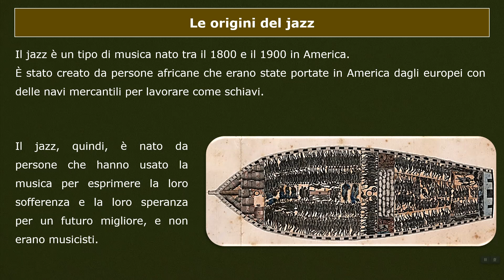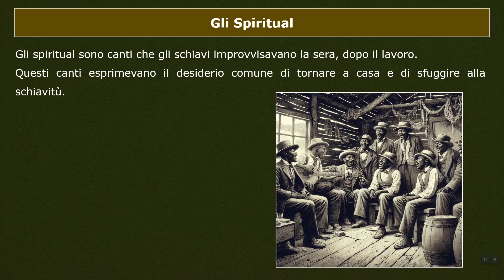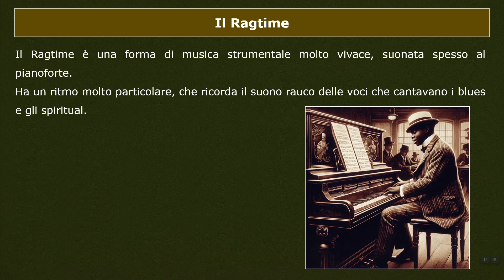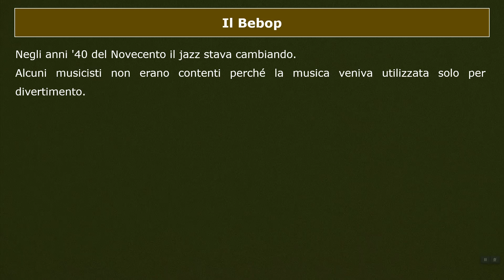Il Jazz (Lezione per alunni con BES del prof. Antonio Guida)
Lezione del prof. Antonio Guida per alunni con Bisogni Educativi Speciali. Le lezioni sono state create con linguaggio semplice, con diapositive dal carattere ad alta leggibilità e dall'impaginazione semplice e lineare.

CAPITOLI:
00:00 - Copertina e Le origini del Jazz
00:33 - I Work Song
00:50 - I Gospel Song
01:10 - Gli Spiritual
01:30 - Il Blues
01:45 - Il Ragtime
02:12 - Le prime Jazz band
02:29 - Lo stile Chicago
02:51 - Le Big band
03:09 - Il Bebop